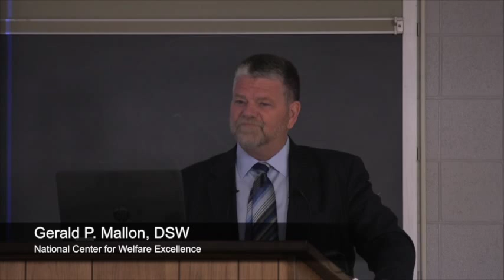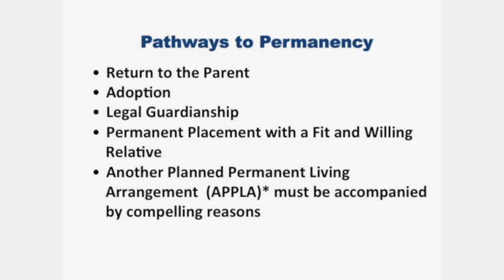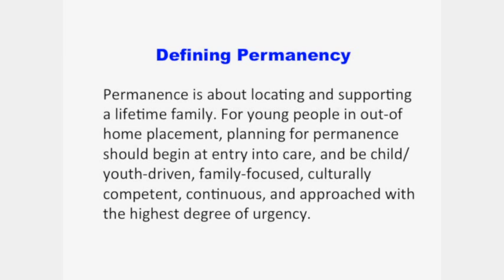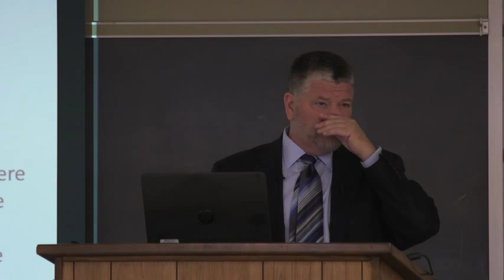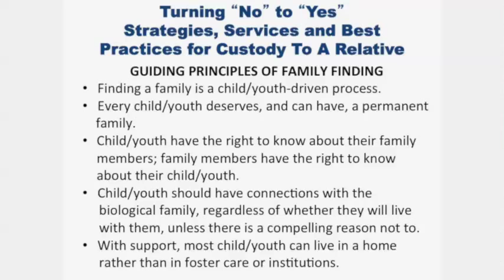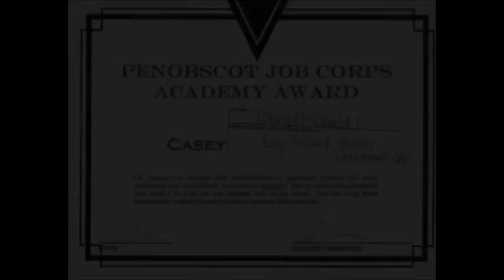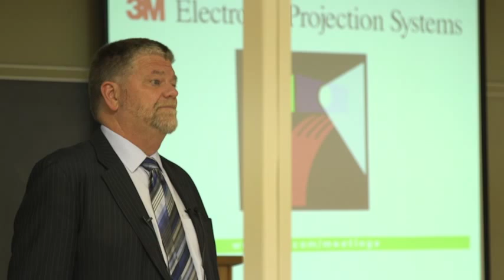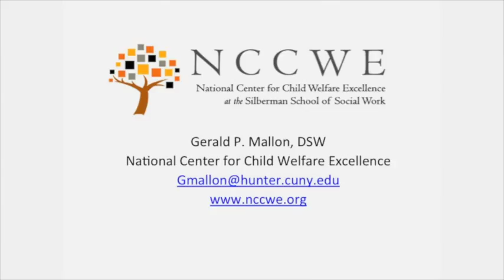IDCFS “Permanency for ALL” presentation - Keynote Dr. Gerald Mallon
Gerald P. Mallon, DSW, is the Julia Lathrop Professor of Child Welfare and Executive Director of the National Center for Child Welfare Excellence at the Silberman School of Social Work at Hunter College in New York City. For more than 39 years, Dr. Mallon has been a child welfare practitioner, advocate, educator and researcher. Dr. Mallon was the first child welfare professional in the country to research, write about and create programs for LGBTQ youth in child welfare settings. He is the senior editor of the professional journal, Child Welfare and the author or editor of more than 24 books. The Illinois Department of Children and Family Services was honored to have him as the keynote speaker at the “Permanency for All” symposium on October 29 in Springfield, Illinois.